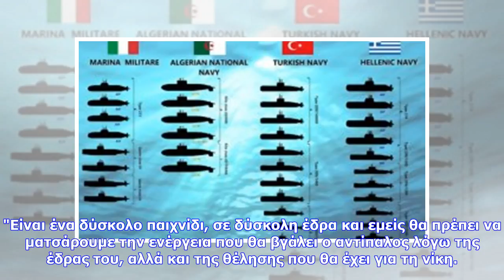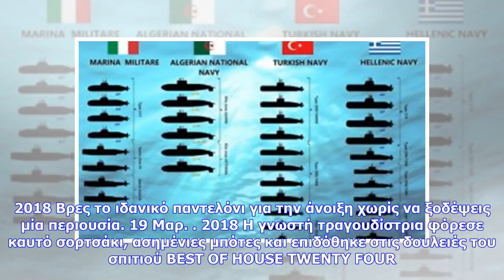Εκτακτες ειδήσεις | Παπαθεοδώρου: Αγώνας ειδικών καταστάσεων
Παπαθεοδώρου: "Αγώνας ειδικών καταστάσεων" Ο ΠΑΟΚ αντιμετωπίζει την Τετάρτη (21/3, 18:30) τον Αρη στο εξ' αναβολής ματς της 18ης αγωνιστικής και ο Ηλίας Παπαθεοδώρου στάθηκε στο πνευματικό κομμάτι της αναμέτρησης. Ηρεμία, αυτοπεποίθηση, ψυχικά αποθέματα... Αυτά είναι τα τρία στοιχεία που θέλει ο Ηλίας Παπαθεοδώρου να έχει ο ΠΑΟΚ στο αυριανό ντέρμπι της Θεσσαλονίκης με τον Αρη στο Αλεξάνδρειο (21/3, 18:30), με το οποίο θα ολοκληρωθεί η 18η αγωνιστική της Stoiximan.gr Basket League. Το πνευματικό ...